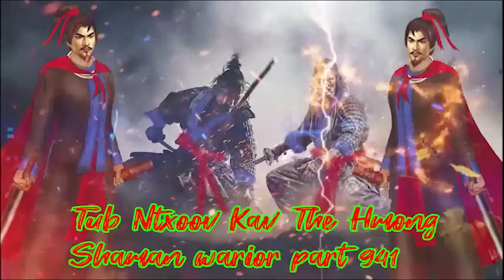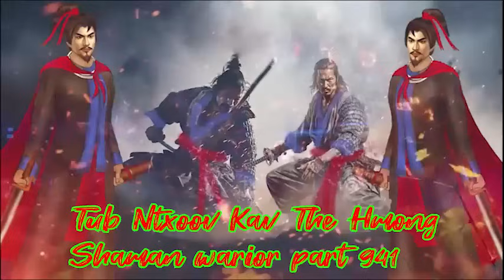Tub Ntxoov kav The Hmong warrior legendary story Part 941 - 5/3/2024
Hmong justice warrior story